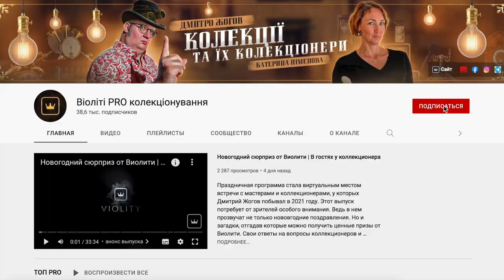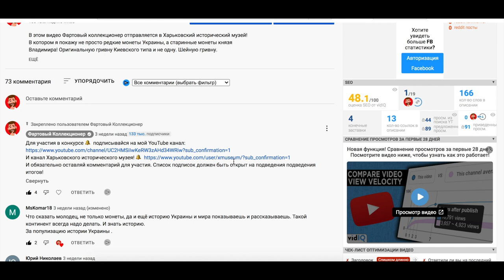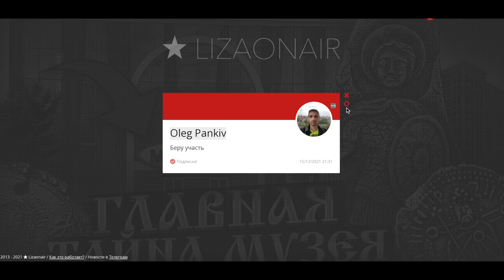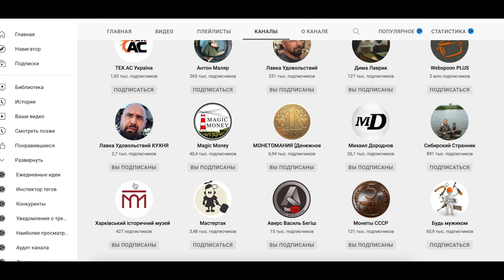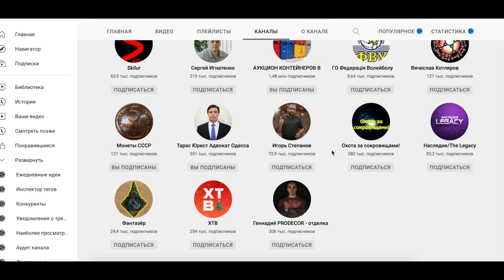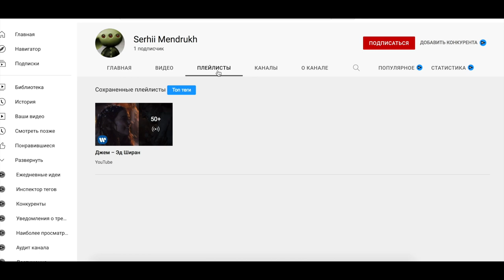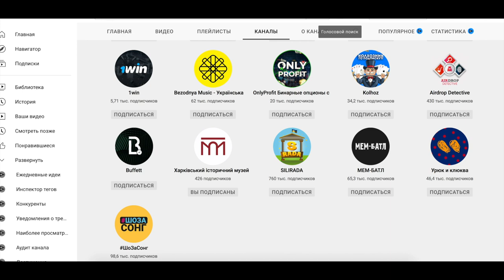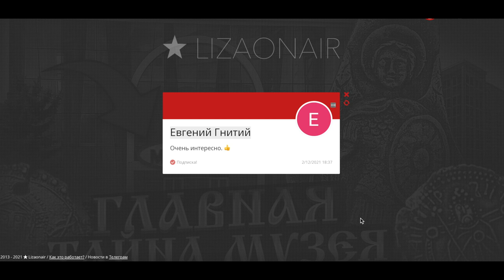🔥 ПЕДАЛЬНАЯ МАШИНКА СССР! Конкурс❗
Детские педальные машинки СССР какая цена в Украине!
Сколкьо человек следит за лотом и торгуется, итог продажи!